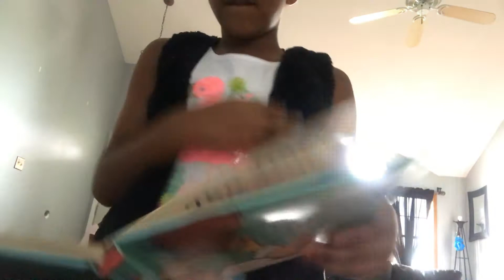I don’t like Boys